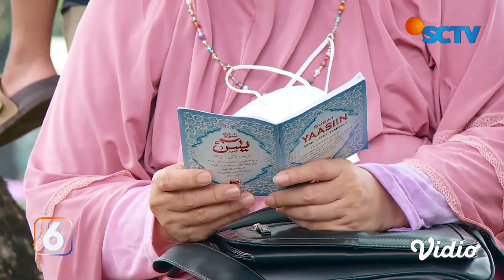Tradisi Ziarah Kubur Jelang Ramadan, Apa Hukumnya? | Ustaz Menjawab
Memasuki Bulan Ramadan, masyarakat Indonesia memiliki tradisi ziarah kubur. Lalu apakah ziarah kubur hanya dikhususkan saat memasuki waktu Ramadan? Apa hukumnya? Simak penjelasan Ustaz Hizbullah dalam Ustaz Menjawab.